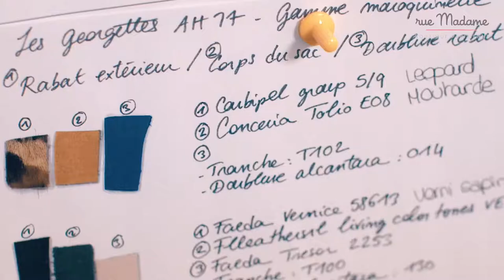Made in France - Pop Up Boutique | Le French May x Rue Madame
Rue Madame, the concept boutique of French fashion together with Le French May will host the ‘Made in France, Fabriqué en France en France’ pop-up boutique.

Date: 24-31 May, 2018
Time: 10am - 10pm
Location: 1/F Lee Gardens One, Hong Kong

The exhibition will feature four brands originated in France including jewellery brands Servane Gaxotte, Les Georgettes and Gas Bijoux, and Fragonard, a perfume brand with almost hundred years of history.